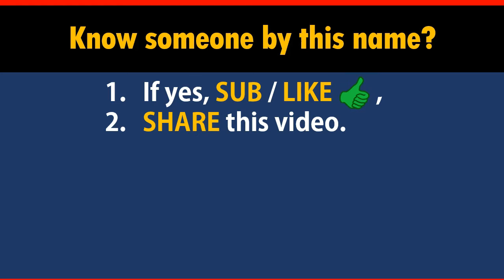How to Say Your Name FULLER in Chinese?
*Formal* Chinese translation of your name FULLER. This video shows how native Chinese speakers pronounce and write it (the stroke sequence in Chinese).

-- topic suggestion
-- constructive feedback
-- quick questions